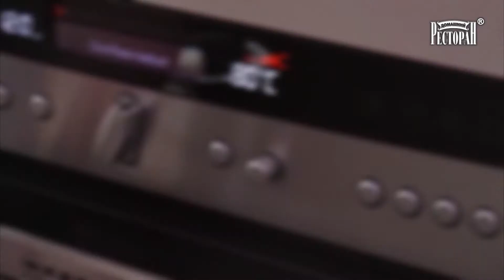Невероятный Кекс с Фундуком, Курагой и Конфетами Джотто. Домашний ресторан®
Кекс с фундуком, курагой и конфетами «Джотто»

450 г муки
1 пакетик разрыхлителя для теста
225 г сливочного масла
225 г сахара
6 яиц
125 мл молока
100 г подсушенного фундука
50 г замороженной клюквы
100 г  кураги
27 конфет «Джотто»
100 мл сливок
150 г тёмного шоколада

Смотрите Программу Домашний ресторан"  на канале R1
Вот настройки канала: ASTRA 1M (19.2°), 11 611 Mhz, Horizontal, 22000 Msym/s, (FEC) 5/6